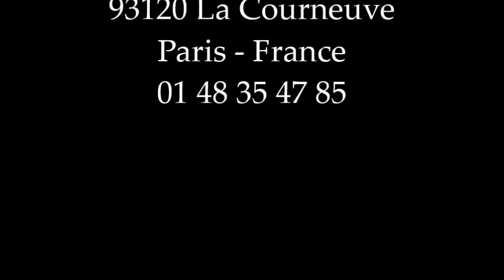Pio Pirolo chante " Dansons encore " - Pizzeria L'Etna La Courneuve - Live Music le Week End.